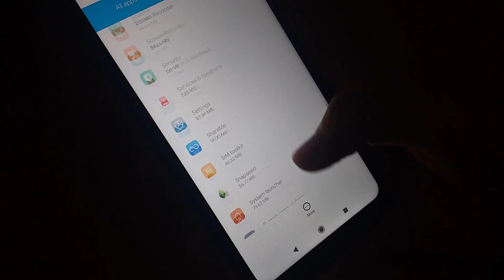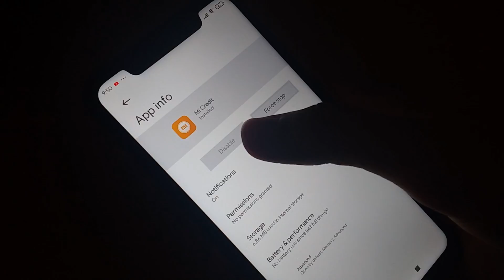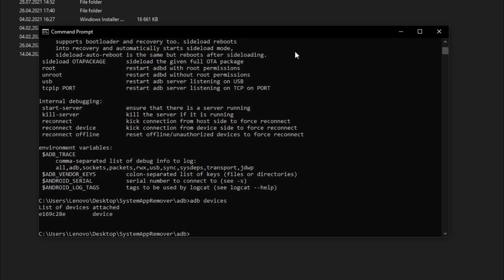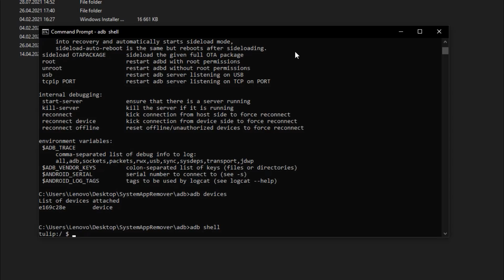Удаление системных приложений Android без ROOT-прав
Да, я снова ударился в туториалы, решил попробовать себя попрактиковать в этом плане. Да, это новый коллаб - на этот раз с каналом "Поясни за мобилу".
Буду рад выслушать любые отзывы и взять их во внимание. Надеюсь, вы поддержите меня в таком необычном начинании.

В этом видео я хочу показать способ удаления системных приложений в Android, но при этом не имея никаких ROOT-прав и разблокированного загрузчика на устройстве. Делал всё это на устройстве Xiaomi Redmi Note 6 Pro и через программу System App Remover.

Видео может быть и короткое, но по сути показать больше и нечего :D

Если кто-то думает, что это якобы реклама и мне якобы заплатили - то обломитесь, это не так :з

Музыка из видео:
1. Calvin Harris - josh pan
2. RetroVision - Puzzle